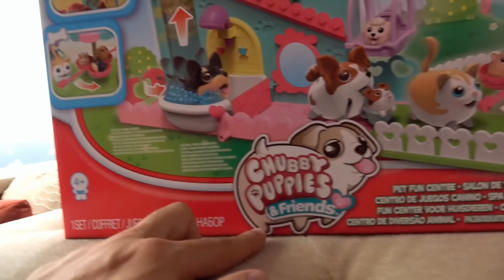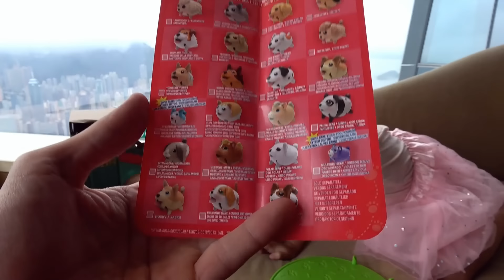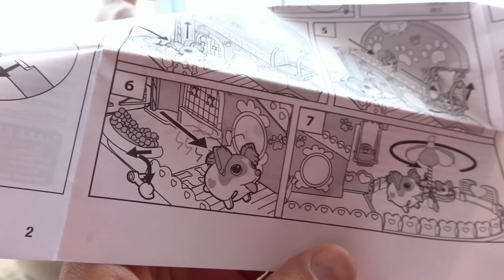Катя и обзор игрушки